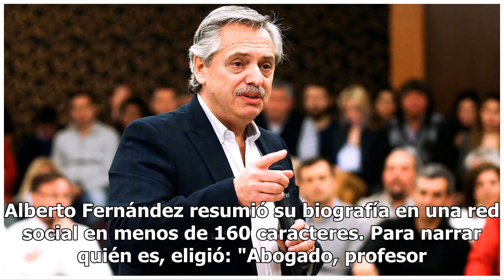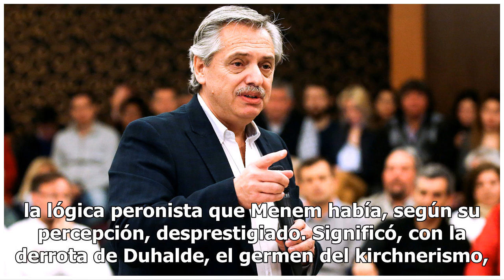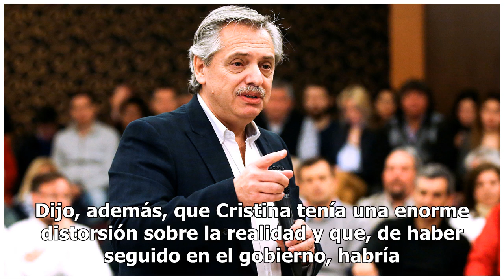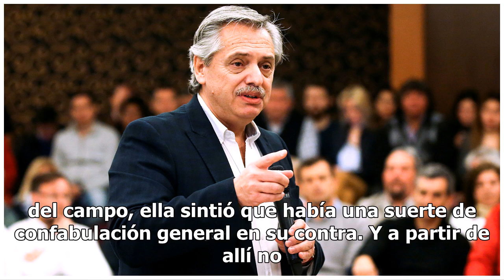Perfil de Alberto Fernández: el kirchnerista crítico que designó CFK para volver al poder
Alberto Fernández resumió su biografía en una red social en menos de 160 caracteres. Para narrar quién es, eligió: "Abogado, profesor de Derecho Penal en UBA, ex Legislador porteño, JGM (sic) de Néstor Kirchner, fundador de PARTE. Amo a Argentinos Jrs. Un país en serio es posible". Ungido precandida...